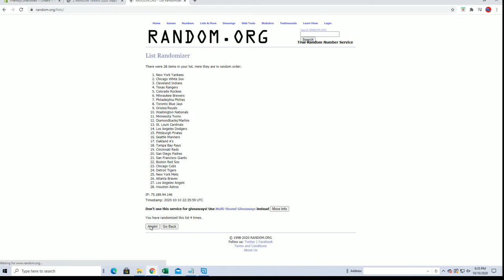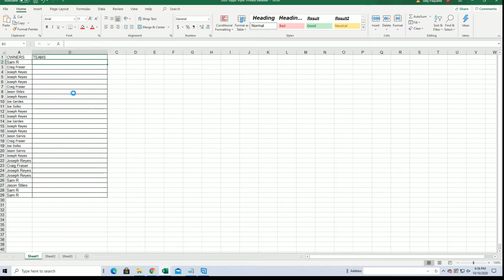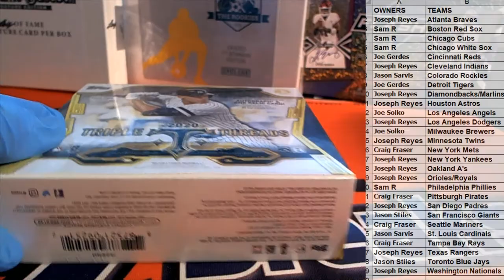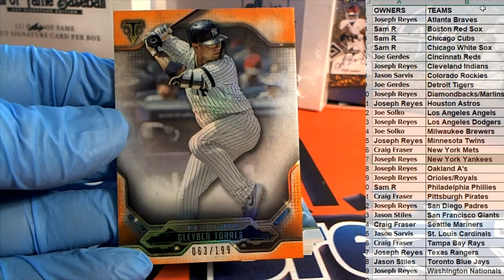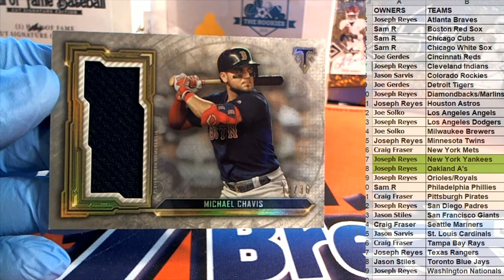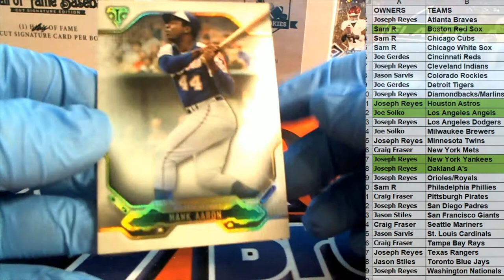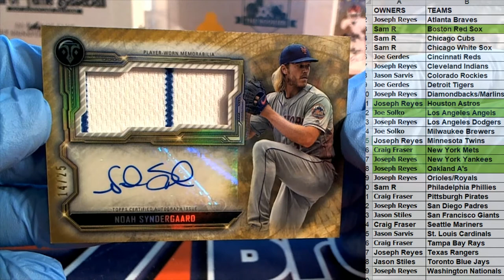2020 Topps Triple Threads Baseball ID 20TTTBASE122